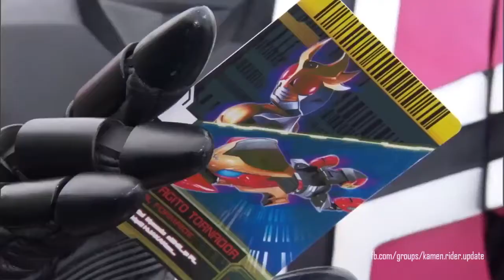Kamen Rider Decade All 9 Heisei A R World TV Series Henshin x Final Final Form Rides